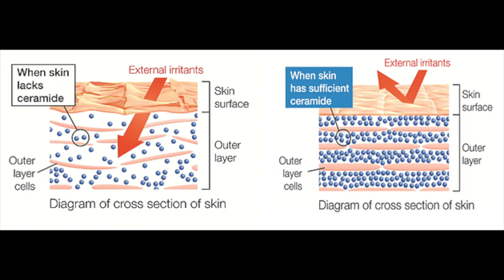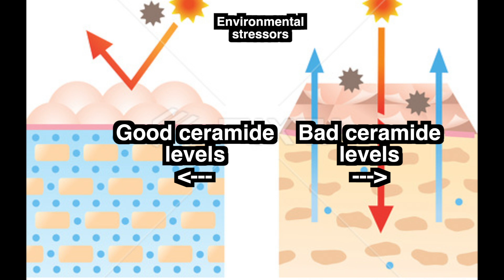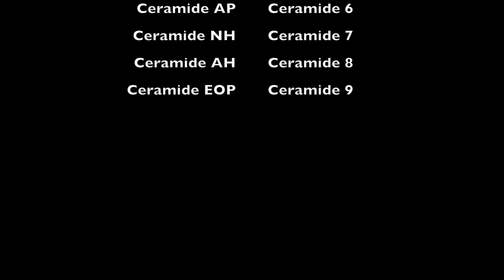Ingredient Spotlight: Ceramides and Your Skin Barrier | Skincare Science | Philippines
Ceramides are some of the best and most essential ingredients in your skincare routine but it's not very common in Philippine brands yet. In today's video, I will share with you some information about ceramides and why you should always have this in your skincare routine, whatever skin type you have.

About Me:
Bachelors in Communication, currently taking up my Masters Degree in Chinese language and culture, worked in cosmetic advertising and marketing in China, businesswoman, home cook, skincare science nerd, and sunscreen addict.

Friends na ba tayo sa social media?
Facebook: Your Tita in China